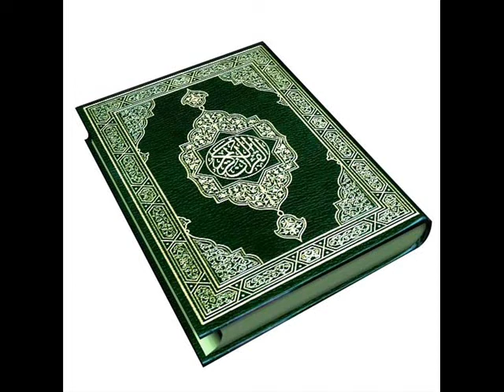القرآن الكريم سورة النمل الأية 79.wmv